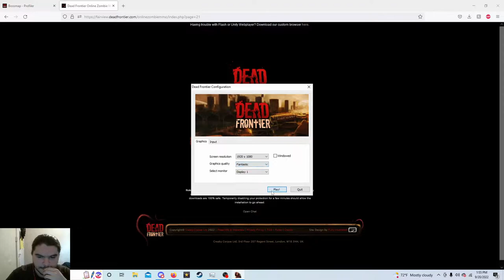Dead Frontier Hardcore Ep.1: Give em the business!